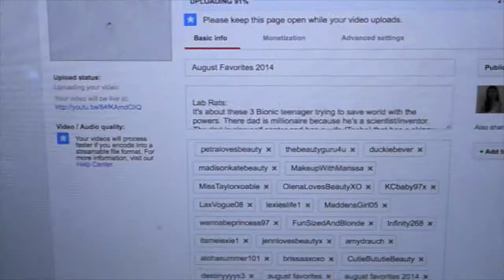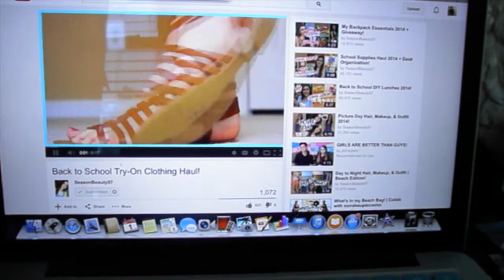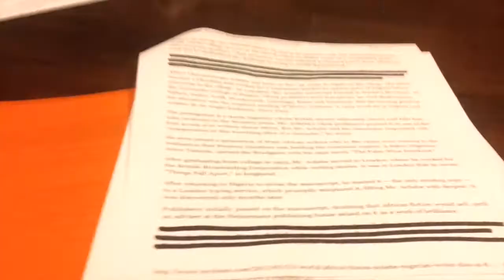A Day In My Life: Weekend Edition